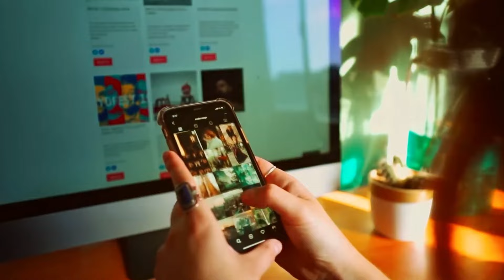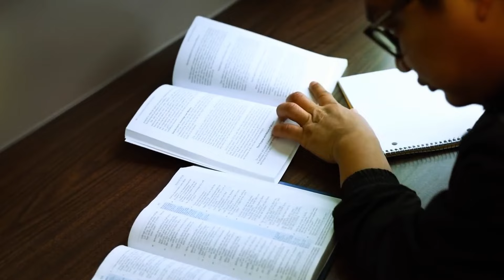5 TIPS to score 95% in Class 10🔥| How to Study For Exams?| Exphub Motivation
Last 1 Months strategy for Class 10 Board Exam | How to complete syllabus in last 1 Months board strategy
last 1 month strategy to score 95%
last 1 months strategy for boards
class 10 boards strategy

Topics Covered :
class 10
exphub motivation
class 9
padhle
just padhle
padhle tenthies
padhle 11th
padhle commerce
padh le
padhleakshay
dear sir
green board
ashish gupta
ashish sir
pw foundation
physics wallah foundation
class 10th
class 10 cbse
pw
padhle tenthies
padhle
2024 class 10 english in one shot
class 10th
class 10 educart pdf
mkr
nexa classes
class 10 new ncert book
class 10 new ncert edition
electricity class 10 by nexa classes
pw foundation
padhle notes
padhai ak mazza notes
cbse update